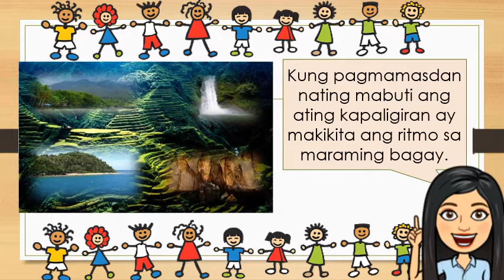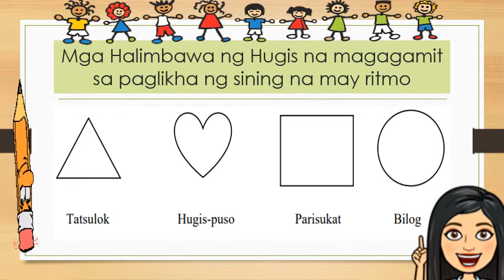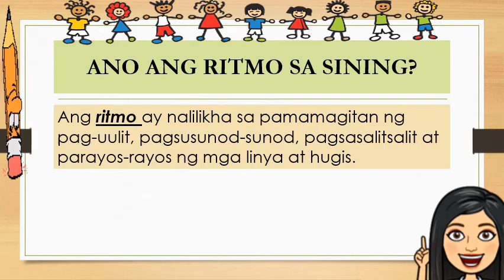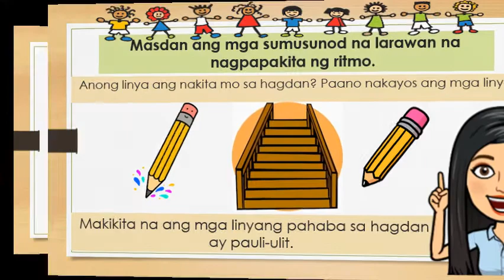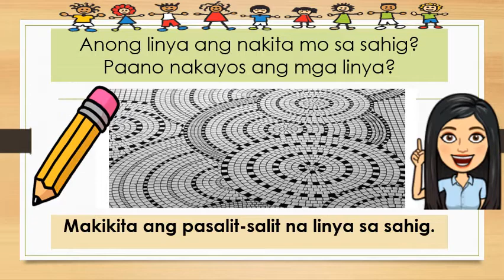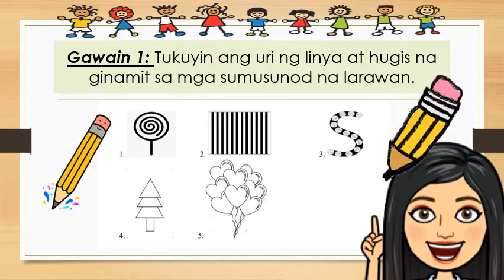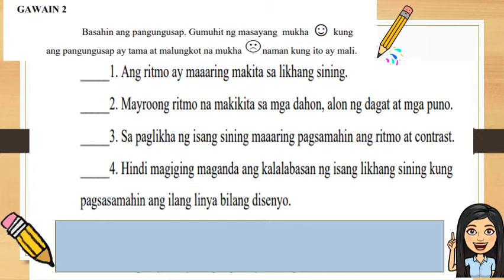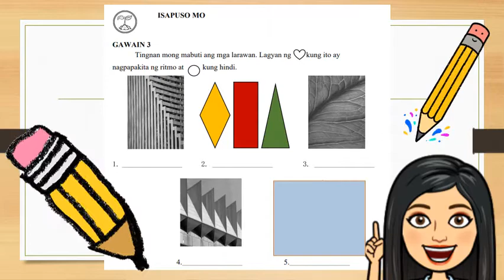ARTS RITMO SA SINING Q2W4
Ano ang ritmo sa sining? Paano maipakikita ng ritmo sa sining.